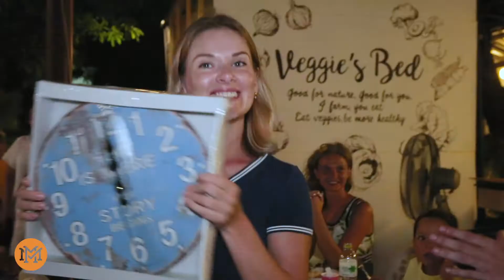Hua Hin MM Group. Hua Hin. Thailand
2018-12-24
Шашлык пати